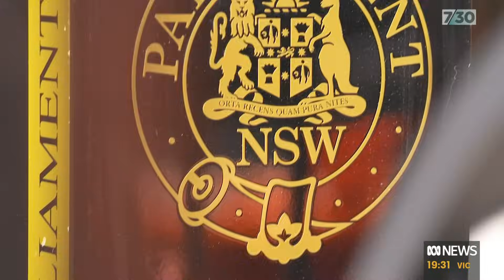Chris Minns on the NSW cost of living budget | 7.30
NSW is the country's largest state economy. Today, six months after the election of the Minns Labor Government, Treasurer Daniel Mookey brought down his first budget.

New South Wales Premier Chris Minns speaks to 7.30’s Laura Tingle.